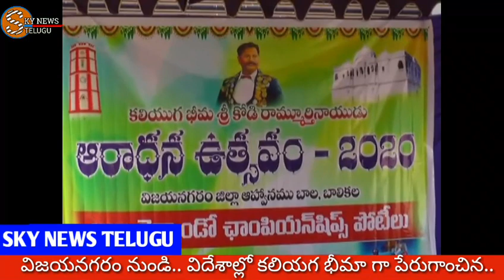72 ఏళ్ల వయస్సులో అద్భుతమైన ఆశ్చర్యం కలిగించే సాహసం...